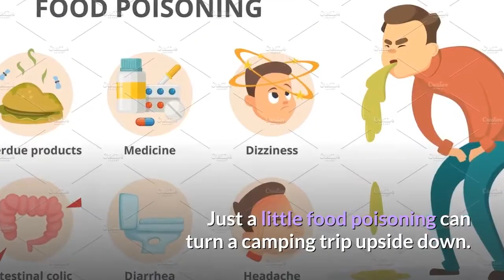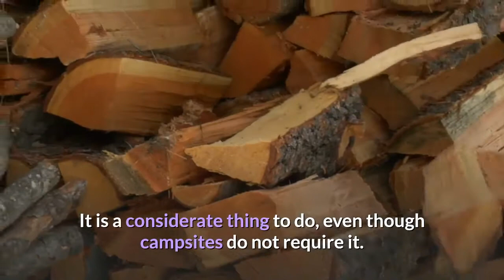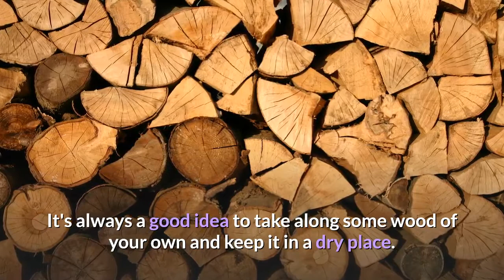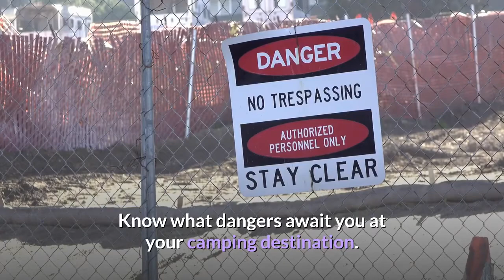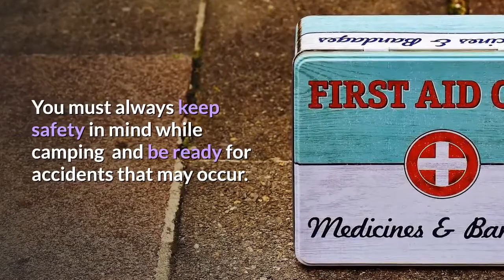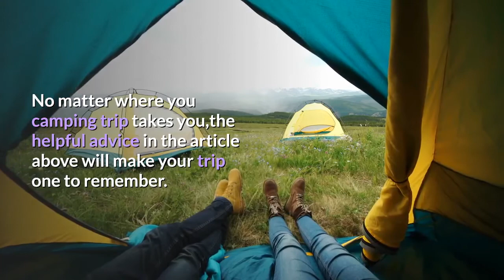Camping Trips Can Be A Breeze With This Advice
Nothing is as great as camping. Being in the great outdoors and breathing in the fresh air will refresh and rejuvenate you. No matter where you camping trip takes you, the helpful advice in the article above will make your trip one to remember.